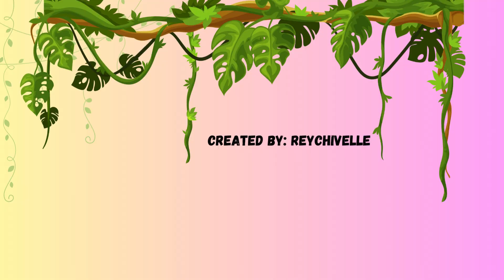kidsvideo triviachallenge animalstory childrensstory